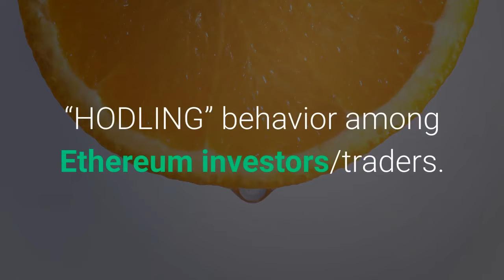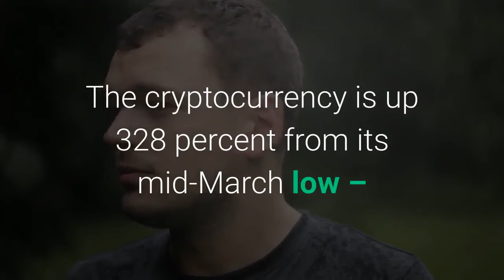Ethereum Active Supply Hits 17 Month Low; How Does It Impact Price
The active supply of Ethereum (ETH), measured on a 6-12 month timeframe, has dipped to its 17-month low. Data fetched by Glassnode shows that there are now over 15.1 million ETH available for accumulation even as the demand for the cryptocurrency grows ahead of its much-awaited protocol migration to proof-of-stake. At its periodic high, the active supply was almost near 40 million. In retrospect, the metric above underlines the amount of circulating supply last moved between 6 months and 12 months. A dropping figure shows an increasing amount of “HODLING” behavior among Ethereum investors/traders. Meanwhile, if the demand for Ethereum grows higher during the period of dipping, the cryptocurrency’s price occasionally moves north, as shown in the chart above. Glassnode fetches the demand-side data from a different chart, known as HODL Waves. The unique metric reflects the rate at which traders/investors are holding Ethereum. An increase in the figure means a dismissive selling sentiment over the long-term. Else, a strong bearish bias altogether. The data suggests that many investors accumulated Ethereum tokens in 2019. It now amounts to more than half of the cryptocurrency’s existing supply that has not changed hands in the last 12 months. It further points to less available stock in the days leading to Ethereum proof-of-stake this year. On the supply-side alone, the prospects of Ethereum hitting a new yearly peak is higher. As more and more tokens go out of circulation, and its demand among the looming traders/investors grow – partially as they use ETH for staking or hold it as a hedge against inflation – the ETH/USD could rise further. So far, Ethereum has played the narratives in favor of bulls. The cryptocurrency is up 328 percent from its mid-March low – and with the same fundamentals around, it may head even further higher into the year.